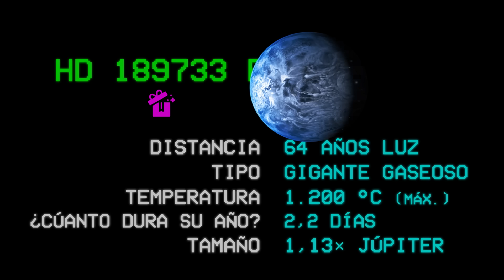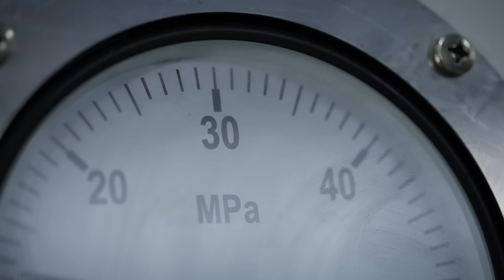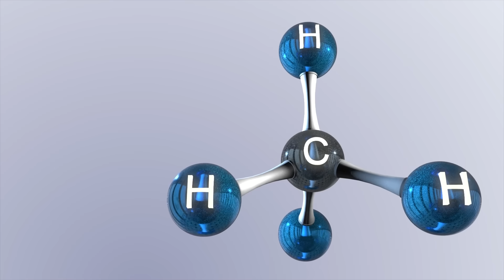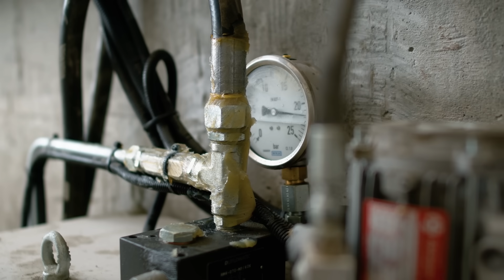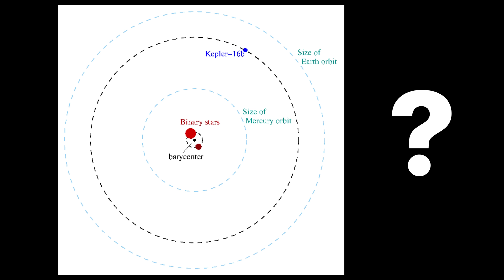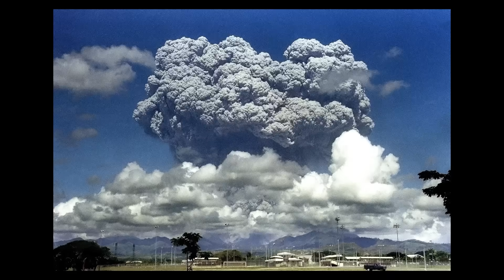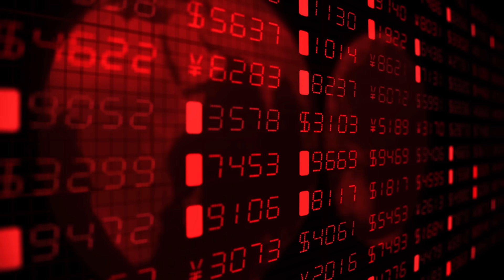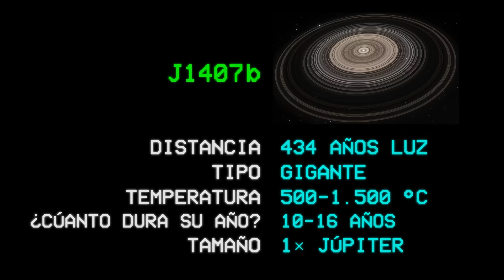𝟭𝟯 planetas donde ocurre lo imposible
❓ ¿Y si hay planetas donde ocurren cosas imposibles? ✅

Hay planetas donde llueve cristal, donde los mares son de lava o de metano, donde el agua es hielo sólido a 300 °C, o donde directamente llueve hierro fundido a 18.000 km/h. Existen mundos con lluvia de diamantes, con cielos cubiertos por anillos gigantes o con atmósferas tan oscuras que ni reflejan la luz. En este vídeo te llevo de viaje por los planetas y lunas más extremos del universo, lugares que parecen salidos de una película… pero son completamente reales.

00:00 HD 189733b
01:27 GJ 1214b
02:42 CoRoT-7b
03:42 Titán
04:41 Neptuno y Urano
05:40 Kepler-16b
06:32 TrES-2b
07:33 Ío
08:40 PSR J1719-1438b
09:35 KELT-9b
10:13 WASP-76b
11:20 J1407b